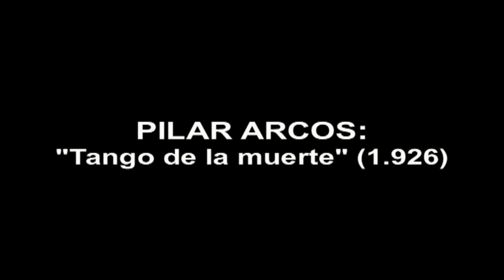PILAR ARCOS .tango de la muerte.1926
"Tango de la muerte" (1.926)por Pilar Arcos. Negro...Negra Mala ...Tango negro...Medias de seda...Caminito del taller...y otros de sus exitos..fueron tangos de un ultraismo sentimental que en su voz dieron la vuelta en disco por todo Latin America